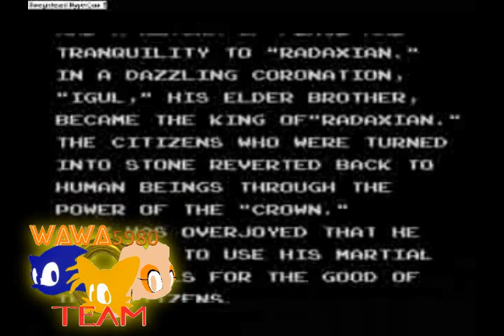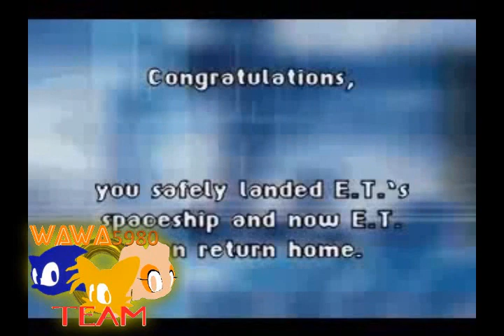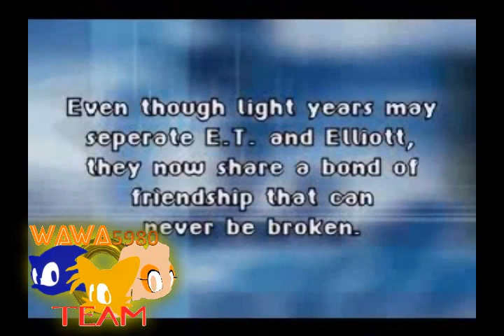LOS PEORES FINALES DE VIDEOJUEGOS QUE HE VISTO Y POR DESGRACIA LOS HE VISTO (parte 3)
por enviarme su peor final de videojuego:
(el de majam2009 fue el de e.t y el de megagoku15 fue el de capitan comando)

hola a todo, he aqui diciendo la 3ra parte de los peores finales de videojuegos que he visto, y al final del video  veran un ending mientras veia algunos videos del team fortress 2.